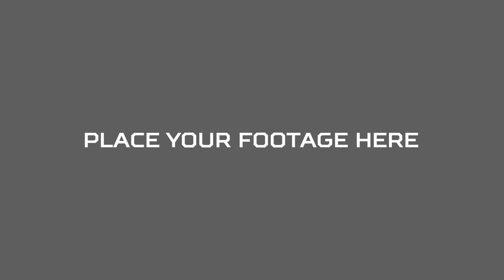3d Trailer Titles Template for After Effects || Free Download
▬▬▬▬▬▬▬▬▬▬  ∂σωηℓσα∂ ℓιηк  ▬▬▬▬▬▬▬▬▬▬▬▬▬

▬▬▬▬▬▬▬▬▬▬  Instructions  ▬▬▬▬▬▬▬▬▬▬▬▬▬
1) Extract the template File using Winrar

2) Replace my logo with your logo

3) Edit the text to your liking

4) Render and Enjoy!

Editable Intro